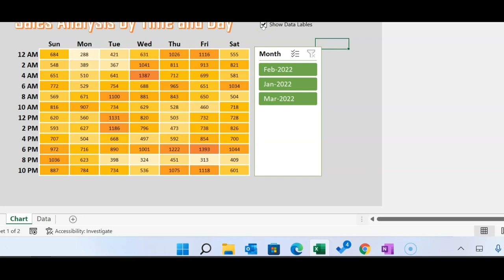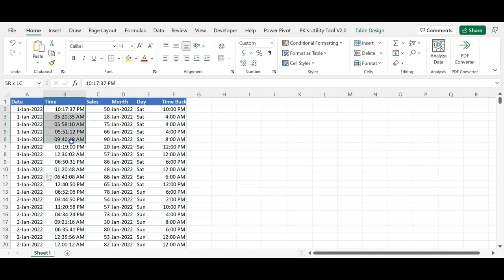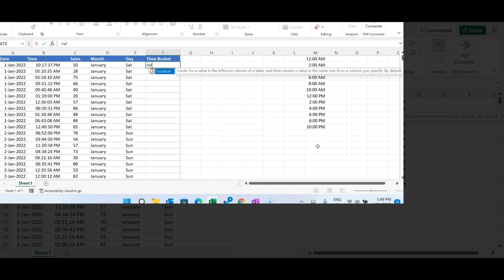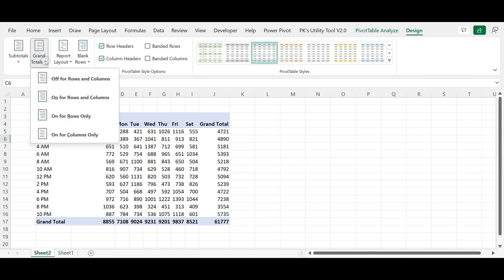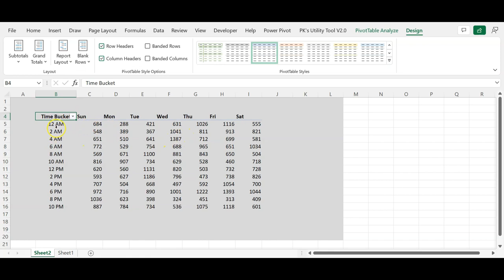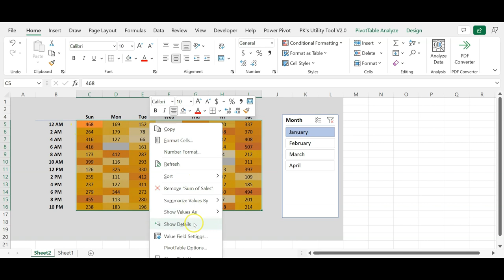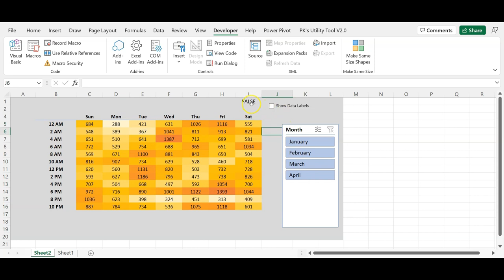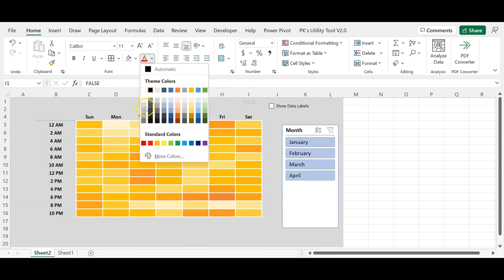A Dynamic Sales Analysis Heat Map by Time and Day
"Visualizing Sales Patterns: Time and Day Heat Map Analysis"
"Unveiling Sales Trends: Heat Map Insights by Time and Day"
"Mastering Sales Analysis: Heat Maps for Time and Day Patterns"
"Decoding Sales Data: Time and Day Heat Map Visualization"
"Data-driven Sales Insights: Exploring Heat Maps by Time and Day"
"Heat Map Tutorial: Analyzing Sales Patterns Over Time and Day"
"Boosting Sales Strategy with Heat Map Analysis by Time and Day"
"Cracking the Code: Sales Heat Maps Revealing Time and Day Trends"
"Maximizing Profits: Understanding Sales Heat Maps by Time and Day"
"Sales Heat Map Breakdown: Discovering Time and Day Dynamics"